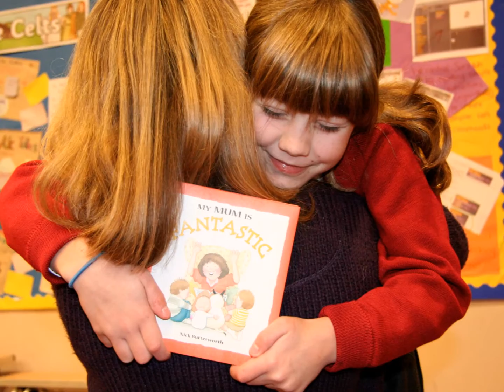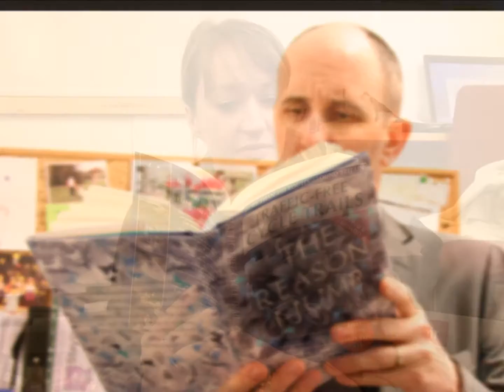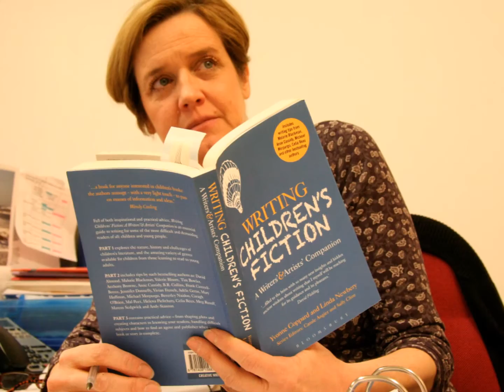Christ Church School, Chorleywood WoBoD Song 2015 - Open My Eyes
This is the entry of Christ Church School, Chorleywood, Hertfordshire, into the WoBoD (World Book Day) competition 2015 'Why Can't We Live Without Books'.   We wrote and recorded an original song (J. Broadis & A. Porteous) for the competition which was sung by 28 members of the KS2 Singers.  The photographs are members of our school community: children, parents, teachers and support staff.

Lyrics:

Verse 1
A world without books is an empty page
A world without books is an empty stage
No words, no actions, no colour, no light
Books bring meaning - bring lives to life

Chorus
Books can show me how to care
Books can show me that I must dare
To dream of who I want to be
Open my eyes so I can see
They open the door to travel this world
Teach me to feel the way you feel
They help me to make my escape -
Lead me to a better place

Verse 2
A world without reading - a silent room
A world without reading - an empty tomb
No Life, no meaning, no hearts on fire
Reading brings meaning -  young minds to inspire

Chorus